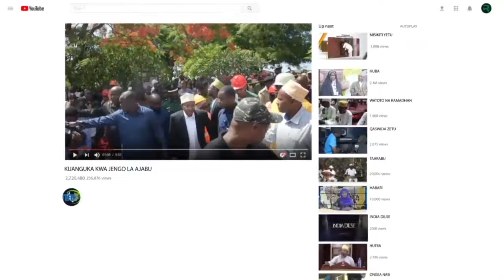MOTO WAWAKA KIKAONI MBOWE NCHIMBI LIPUMBA DOROTHY WOTE PAMOJA NA MSAJILI WA VYAMA VYA SIASA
MSAJILI WA VYAMA VYA SIASA AONGOZA KIKAO CHA MASHAURIANO CHA VYAMA VYA SIASA WANACHAMA WA TCD.

Msajili wa Vyama vya Siasa nchini, Jaji Francis Mutungi, akiongoza Kikao cha Mashauriano cha Vyama vya Siasa Wanachama wa Kituo cha Demokrasia Tanzania (TCD), ambacho, mbali ya viongozi wa vyama hivyo, pia kilihudhuriwa na mawaziri na manaibu waziri wakiwakilisha upande wa Serikali.

Baadhi ya viongozi wakuu wa vyama hivyo walioshiriki kikao hicho ni pamoja na Balozi Dkt. Emmanuel John Nchimbi, Katibu Mkuu wa Chama Cha Mapinduzi (CCM), Ndugu Freeman Mbowe, Mwenyekiti wa Chama cha Chadema, ambaye pia ni Mwenyekiti wa TCD kwa sasa, Profesa Ibrahim Haruna Lipumba, Mwenyekiti wa Chama cha Wananchi (CUF), Ndugu Dorothy Semu, Kiongozi wa Chama cha ACT Wazalendo na Ndugu Joseph Selasini, Makamu Mwenyekiti wa Chama cha NCCR - Mageuzi.

Upande wa Serikali, uliwakilishwa na Mhe. Jenista Mhagama, Waziri wa Afya, aliyemwakilisha Waziri wa Nchi, Ofisi ya Waziri Mkuu (Sera, Bunge na Uratibu), Mhe. Prof. Palamagamba Kabudi, Waziri wa Katiba na Sheria, Mhe. Dkt. Festo Ndugange, Naibu Waziri wa Nchi, Ofisi ya Rais, TAMISEMI na Mhe. Daniel Sillo, Naibu Waziri wa Mambo ya Ndani ya Nchi.